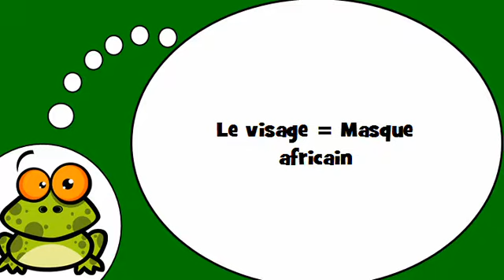J'apprends à écrire # Le visage = Masque africain